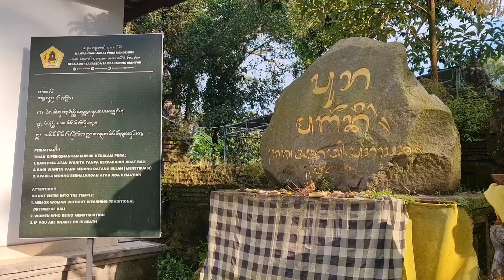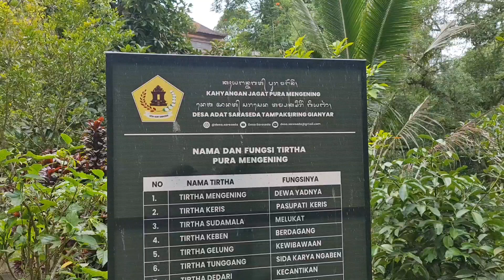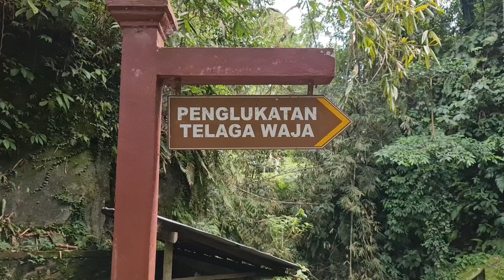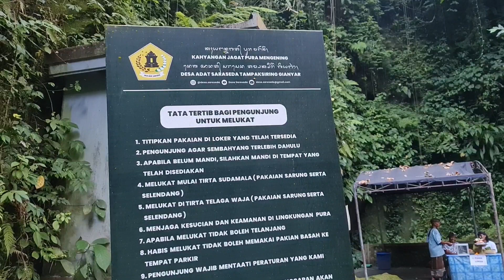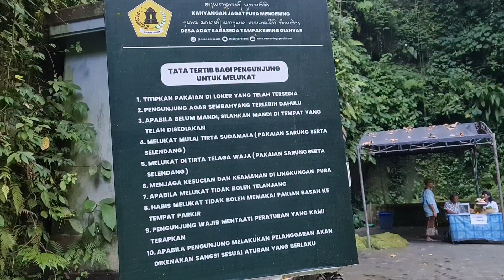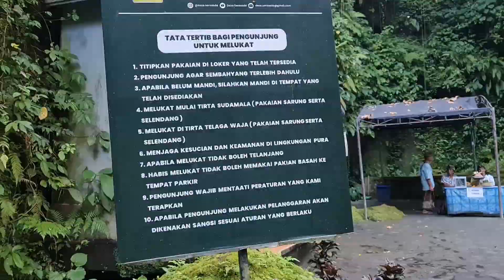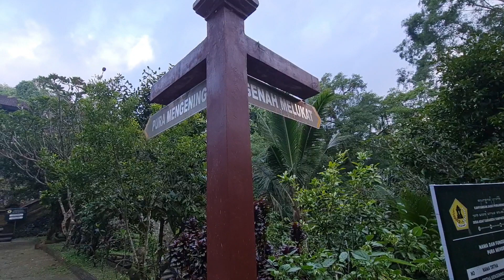MELUKAT DI PURA MENGENING, TAMPAK SIRING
HALLO HAP PEOPLE

kita mau ngajakin kalian untuk wisata religi dan  MELUKAT DI PURA MENGENING, TAMPAK SIRING
karena baru pertama kali melukat dipura mengening, kita membawa pejati dan sejumlah canang yang dihaturkan, tempatnya ini dekat dengan pura tirta empul yang berada di tampak siring

alamat : JL Tirta, Saraseda, Tampak Siring

terus ikuti channel ini ya :
pantai di bali
air terjun
sungai di bali
tempat wisata di bali
tempat nongkrong di bali
 situasi bali saat ini
babi guling
masakan khas bali
wisata kuliner
 ubud bali
kuta bali
jimbaran bali
tempat melukat di bali
 pura di bali
budaya bali